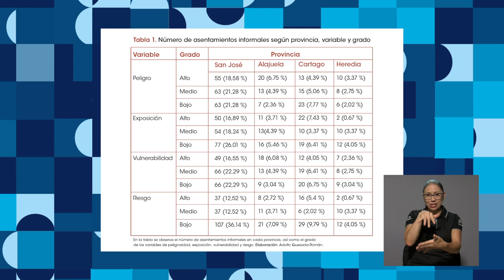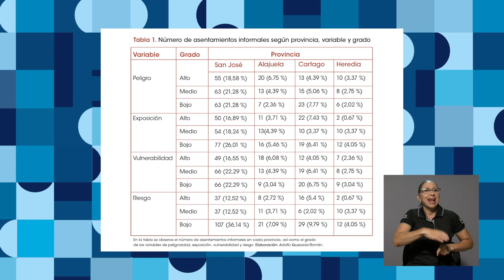Desde la U: Índice de riesgo en asentamientos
El índice de riesgo de asentamientos informales de la GAM de la Escuela de Geografía, creado por el Dr. Adolfo Quesada Román, es una herramienta para medir riesgo y vulnerabilidad en algunos barrios.